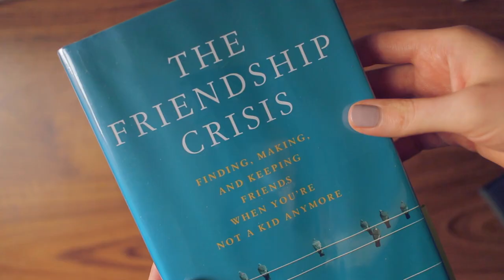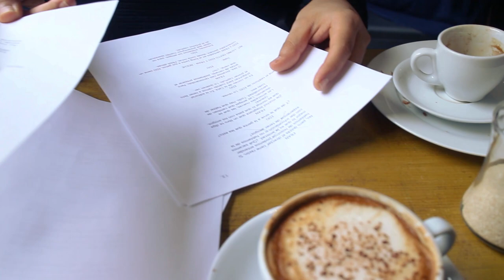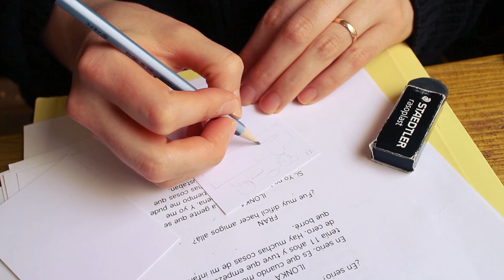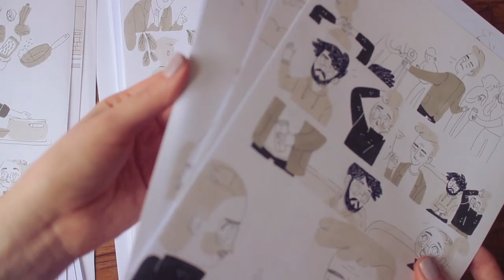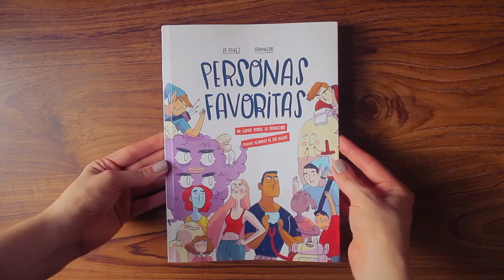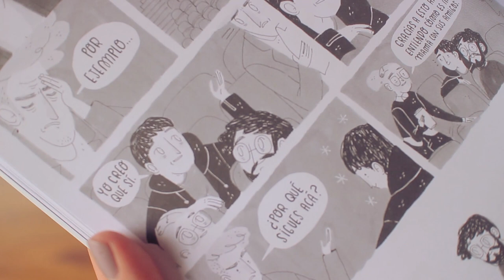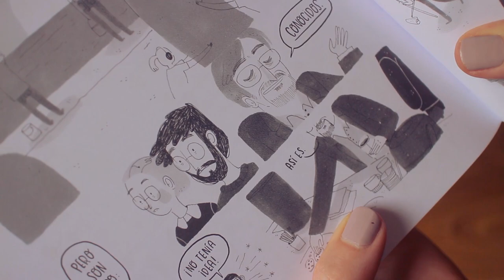About PERSONAS FAVORITAS, The Friendship Book ~ Frannerd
On this video: the whole process behind the friendship book, why is it so hard to make friends as an adult, all sketches, originals and painting process and where to buy the book!

Spanish version
Shops: For sale only in CHILE (Antartica, Feria Chilena del Libro and QueLeo)

English version
Ed is working on the translation now! It'll be available on my etsy shop January-February 2018 :D Send good vibes to Ed on his twitter

Art Supplies I used to paint the book:
Copic Markers (W2, W4, W6, W8)
Pens: I used a lot of brands, but in the end Copic Multiliner SP (0.05) was THE BEST
Paper: London Graphic Centre Marker Paper (bleed proof)

All the love to KEVIN for writing the spanish subtitles on this videooo! Kevin you're THE BEST!!!

This video would have not look as cool and pro without the help of good ol' Ed:

Follow meeeeee!

things you don't know about this video: I took me a day and a half to edit and I struggled A LOT. Editing is hard, especially when there's two people talking. But I LOVED the result. I had to go through some old footage from when Ed and I were living and London and it was a surreal experience. All the people you see on this video are actual friends we have here in Hastings and we've met during this year living here. They're all great and awesome and we love them.